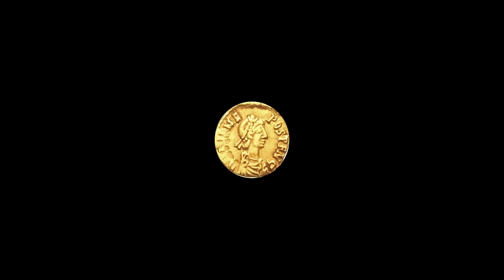Que s'est-il passé pendant les derniers jours de l'Empire romain d'Occident ?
Rejoignez-nous pour un voyage fascinant à la découverte des derniers jours de l'Empire romain d'Occident. Dans cette intrigante vidéo, nous découvrirons la surprenante vérité derrière la "chute" de l'empire et révélerons qu'il s'agissait plus d'une transformation gouvernementale que d'un effondrement catastrophique. Assistez aux événements dramatiques qui se sont déroulés pendant cette période cruciale, alors que l'Empire romain d'Occident passait d'un régime impérial à un régime germanique.

Des premières divisions de l'empire et des luttes de l'empire d'Orient à l'invasion des tribus germaniques, nous nous pencherons sur les facteurs qui ont conduit à l'effondrement progressif de l'empire d'Occident. Découvrez comment l'empire s'est divisé en plusieurs parties et pourquoi l'Occident a fini par succomber aux guerres civiles incessantes et aux invasions germaniques. Assistez à la montée de royaumes germaniques indépendants dans les anciens territoires de l'Empire romain d'Occident, tandis que les Romains eux-mêmes continuent d'être empêtrés dans des conflits internes.

Il suit les efforts héroïques de personnalités telles que Majorien et Anthemius, qui tentent de restaurer l'Empire romain d'Occident, mais qui sont contrecarrés par des individus perfides tels que Ricimer.

Ce récit captivant démystifie les idées fausses sur la chute de l'Empire romain d'Occident et éclaire le paysage politique complexe de l'époque. Embarquez pour ce voyage historique et apprenez à mieux comprendre cette période charnière de la civilisation occidentale.
Ne manquez pas nos prochaines vidéos qui exploreront l'époque fascinante de la fin de l'Empire romain.

00:00:01 - Introduction à la chute de l'Empire romain d'Occident
00:00:10 - Raisons de la chute de l'Empire romain d'Occident
00:01:57 - Division et invasion de l'Empire romain d'Occident
00:03:07 - La désintégration de l'Empire romain d'Occident
00:05:55 - Règne de Julius Nepos
00:07:44 - Derniers jours de Julius Nepos
00:14:20 - Règne de Romulus Augustus et Odoacre
00:17:05 - Fin de l'Empire romain d'Occident

Créateur : @Maiorianus_Sebastian